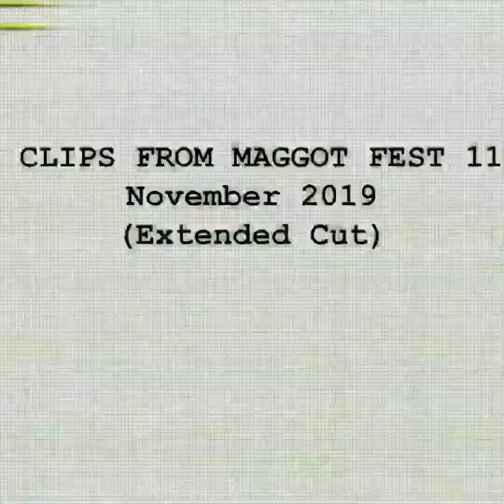CLIPS FROM MAGGOT FEST 11 (2019)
Clips from Maggot Fest 11, November 2019, extended cut.